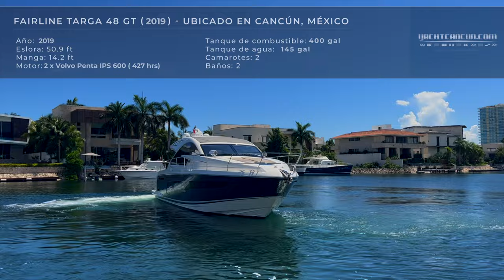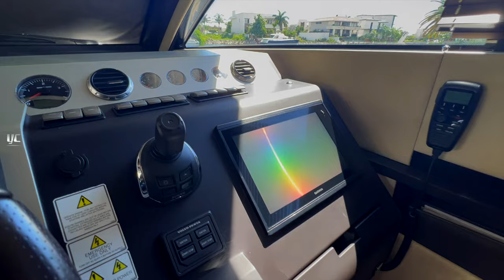YATE a la VENTA: Fairline Targa 48 GT (2019) ⚓️ Entrega en todo México. Precio reducido.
Fairline Targa 48 GT (2019) Ahora con un precio reducido:  DE $ 925,000 USD a $ 825,000 USD.

Un yate muy bien mantenido y en condiciones maravillosas. Espléndida embarcación del conocido astillero inglés FAIRLINE, está como nueva. Muy pocas horas de motor  (427 hrs), súper equipada. Espacios amplios y muy bien cuidados, ideales para excursiones de día y cruceros de alcance medio.

Especificaciones:

Año: 2019
Eslora: 51.4 ft
Manga: 14.2 ft
Calado: 3.1 ft
Motores: Volvo IPS 600 (427 hrs)
Tanque de combustible: 400 gal
Tanque de agua: 145 gal
Camarotes: 2 (4 pax) + 1 Tripulación
Baños: 2
Ubicación: Cancún, México  (Cotiza la entrega en cualquier puerto)